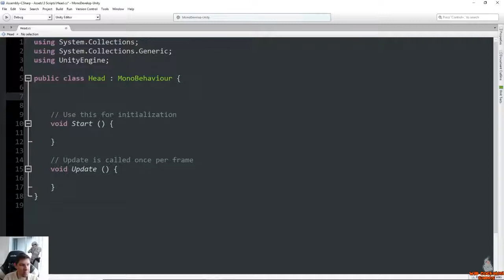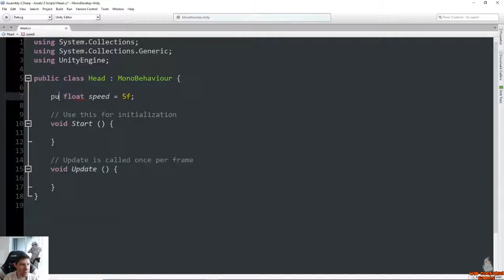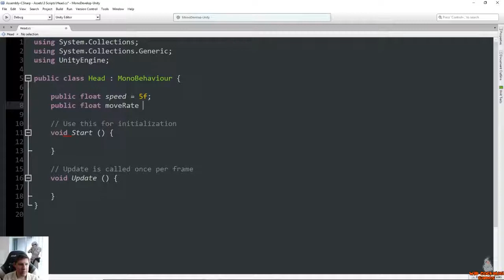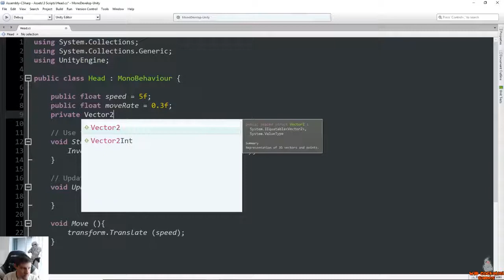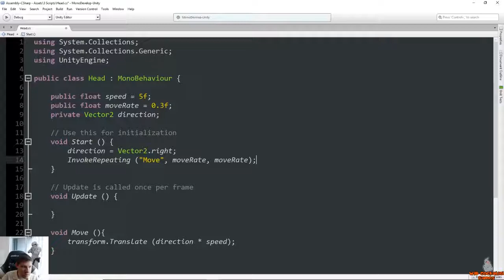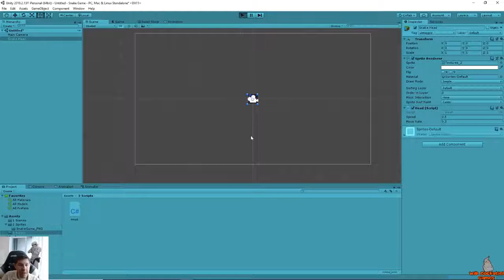04 - Make a Snake Clone - Moving the Snake Head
In this video we are going to start moving the snake head with C#.